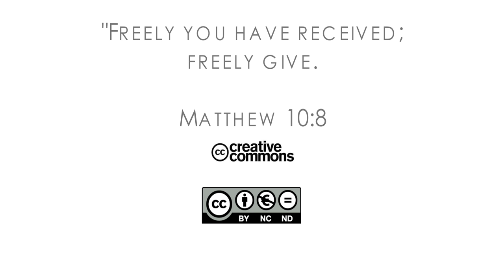Inside Stories Inter-American